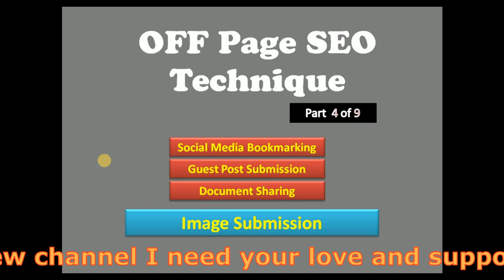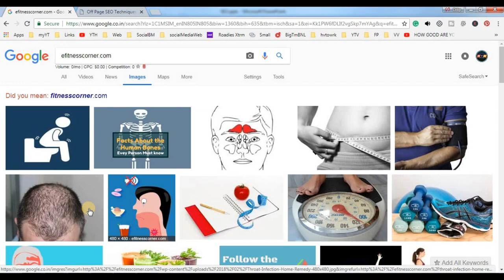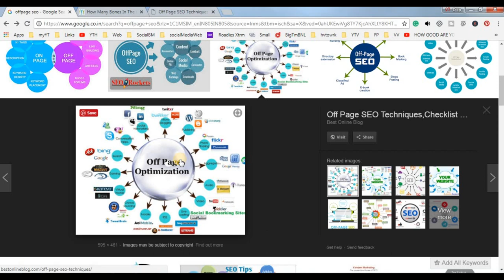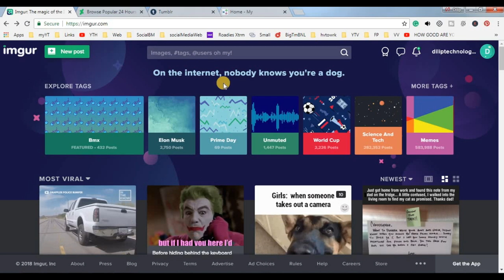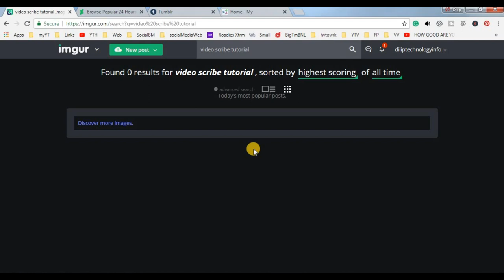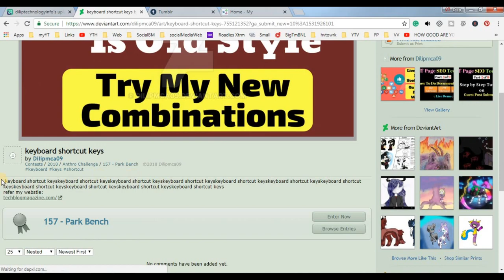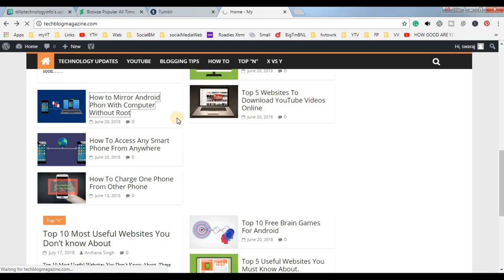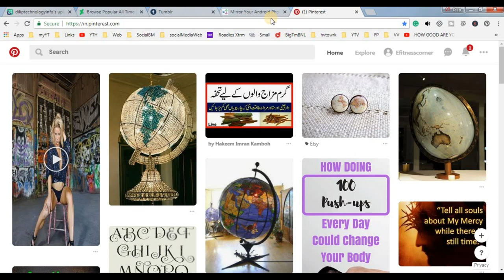Image Sharing In SEO: Detailed tutorial on photo sharing with Demo in Hindi [Off Page SEO]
In this video, you will understand all about image submission. I have explained everything in details along with
what is image submission.
how image submission help to rank website
how to do image submission step by step.
image submission site.

Must Watch Videos of Off-Page SEO Techniques Series

2. How to Mirror your Android Screen to computer without USB or

5. Watch review & unboxing of Zebronics Bluetooth headphone

To create awesome sketch/animated video watch this tutorial.